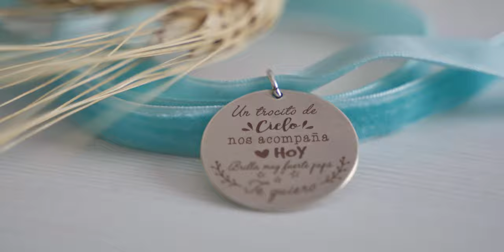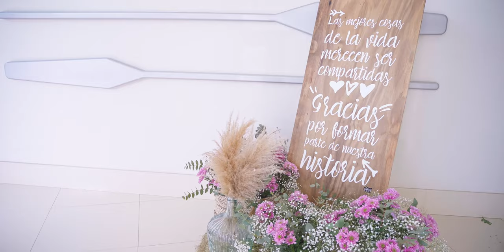Verónica y Alejandro 2/04/2022 (Tráiler)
Vídeo realizado y editado por Las Bodas de Pantamaría